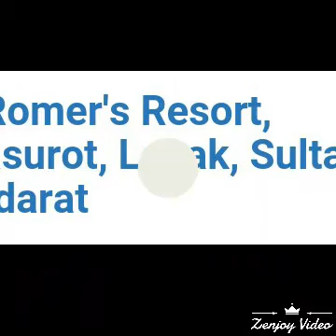NEVER FORGET YOU-ICT MAHOGANY VIDEO CLIP PROJECT2016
Featuring ROMER'S RESORT IN LEBAK SULTAN KUDARAT.PHILIPPINES